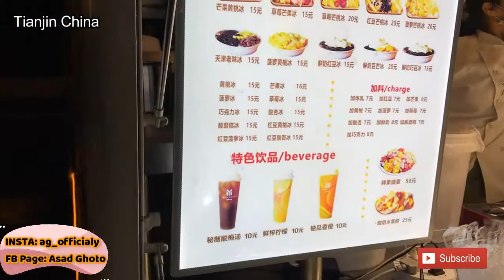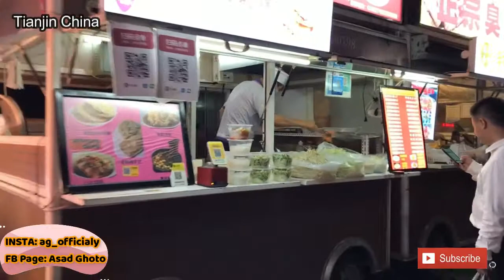Tianjin Food Street Walking Tour | The Most Iconic City In China | Xuxie West Road Tianjin | 4K HDR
Hello friends, Assalamalaikum.
I'm Asad Ghoto welcome to all of you at my Youtube channel living in China through this channel I used to show you many informative positive and traveling videos from China as well as other countries that people often don't show you through this channel I try to show you the coverage of the places that I have visited and not as well, so that whenever you get a chance to visit these places you can enjoy more, also I try those who want to roam around the world but don't know the roam or not have money, they can enjoy this room, by watching these videos world is beautiful and safe for travel. TV channels will never show you good thing like these.

Please keep supporting us that we can work harder for upcoming projects.